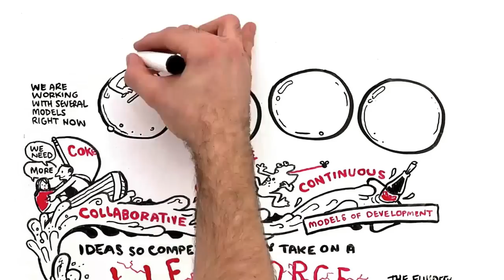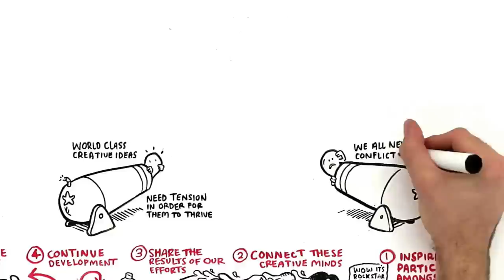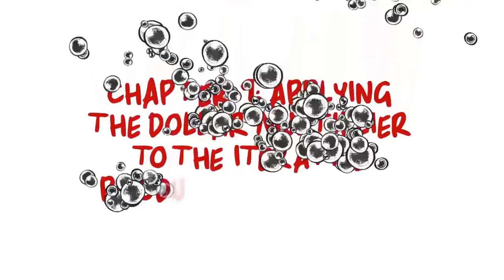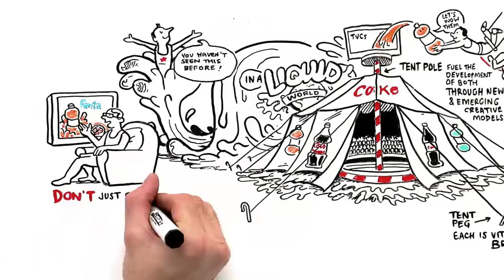Coca-Cola Content 2020 Part Two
The media landscape is a very different beast today than it was even 5 years ago. Then agency-led television commercials dominated how we channel our marketing. The very fact you are reading this here proves that things have changed. Coca Cola have always been at the forefront of innovation. In this video Jonathan Mildenhall, Vice-President, Global Advertising Strategy and Creative Excellence at The Coca-Cola Company is the person responsible for leading global creative vision and strategy for the Company's portfolio of global brands. In this video he explains how Coke will leverage the opportunities in the new media landscape and transform one-way storytelling into dynamic storytelling hoping to add value and significance to peoples lives. Jonathan describes the challenge of content creation in an enlightening way, reminding us that "every contact point with a customer should tell an emotional story".